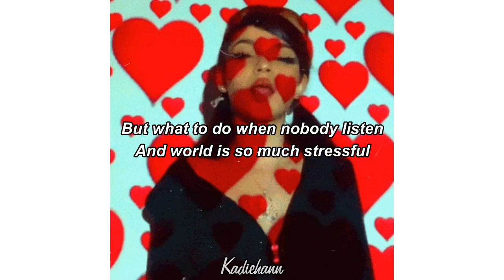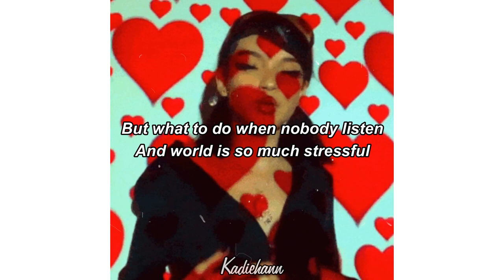Death's Head Moth - social trauma (Lyrics)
Lyrics:

Just woke up and feel tension
Fuck it up wasn't my intention
But what to do when nobody listen
And world is so much stressful

I'm walkin' around so blindly
I lost myself, who will find me
I know you may not like me
But you know there's no one like me
We kill everything unknown
Love is a mystery like UFO
If you know what I know
If you saw what I saw
You would understand to reason why I'm so selfish
I gave away all of my feelings, now I'm so empty